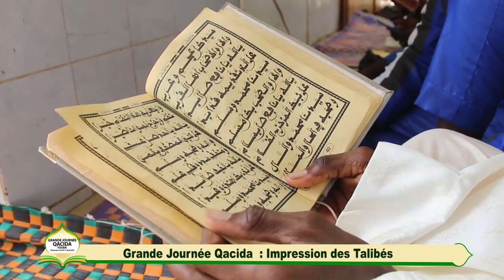Grande Journée Qacida Impression des talibés